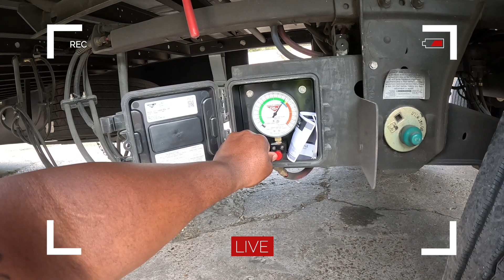First Load At the Ports! Finally Used My TWIC Card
Took a load to the ports in New Orleans for the first time. See how it went and check out some nice views.